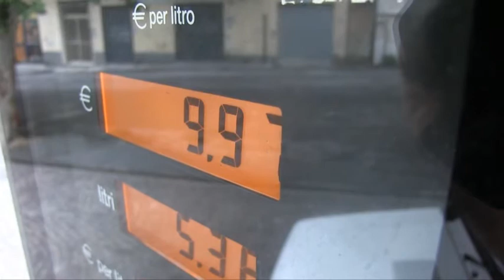COSENTINO A FIRENZE PER I SORTEGGI